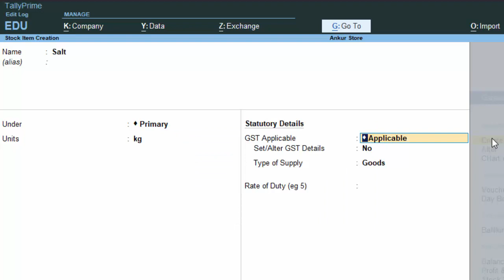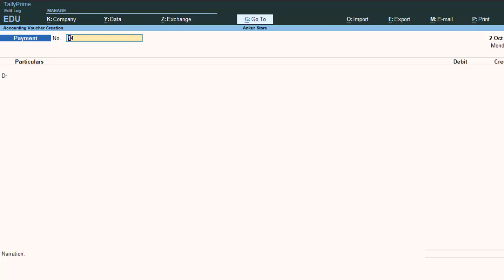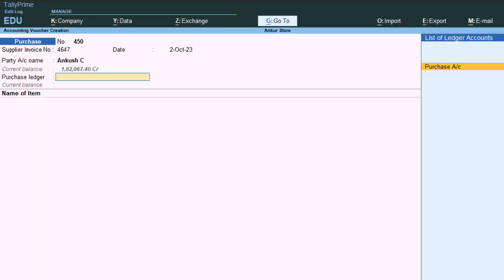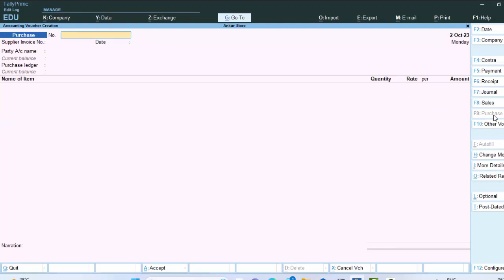Purchase Multiple GST Rates Items || Purchase Invoice Entry in Tally Prime